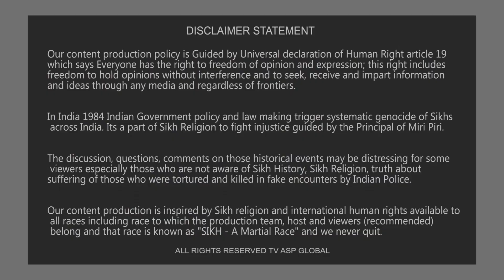ਕੁਝ ਲੋਕ ਮੇਰੇ 'ਤੇ ਦੀਪ ਸਿੱਧੂ ਵਾਲ਼ਾ ਠੱਪਾ ਲਾਉਣ ਨੂੰ ਘੁੰਮਦੇ ਆ-deepsidhu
shorturl.at/dqEH4

Your Host